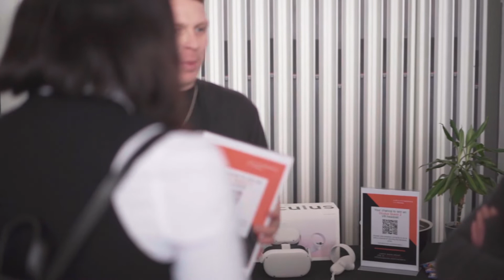Reframe WIT - Feedback Infinity Works Toby Wilman